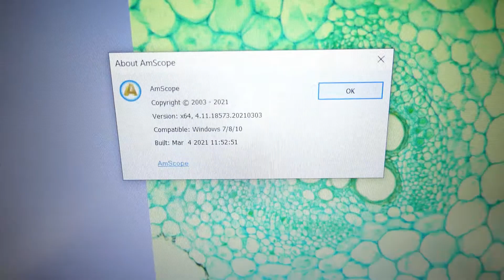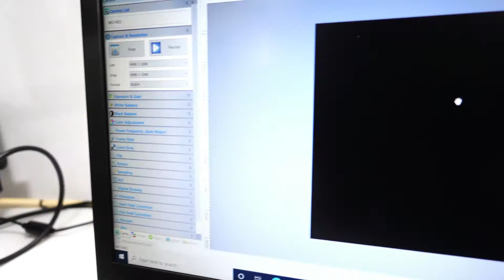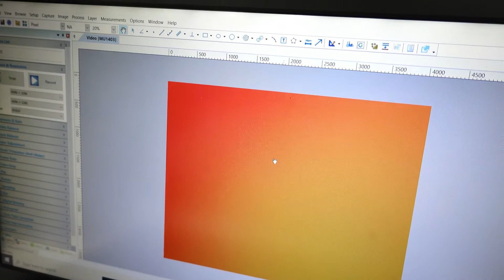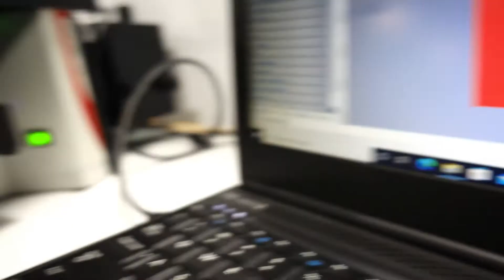Leica DMIL LED Inverted Fluorescence Phase Contrast Microscope [BOSTONIND] - 29569